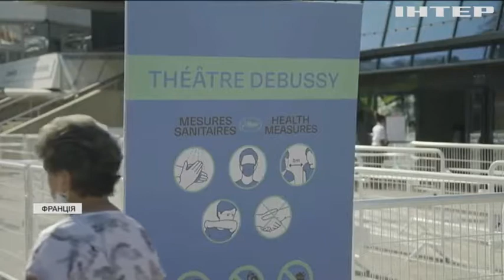У Каннах відбулася церемонія відкриття легендарного кінофестивалю